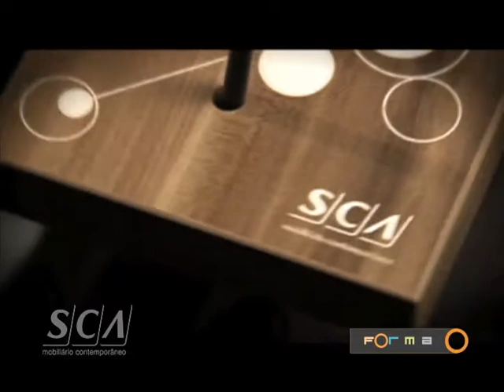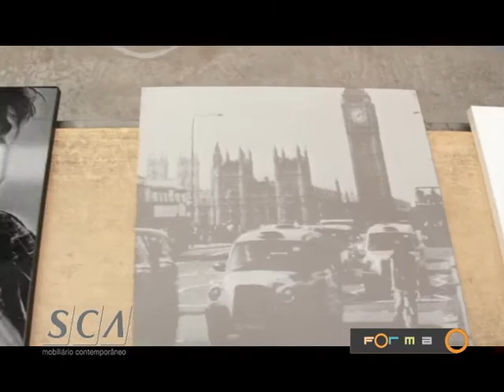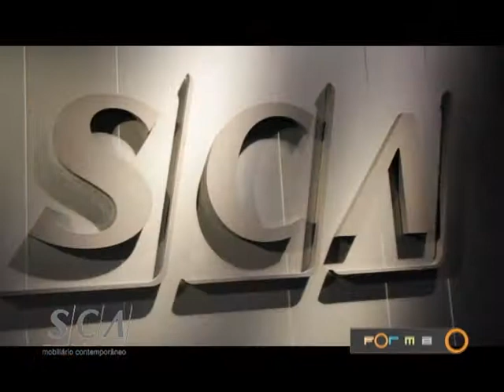Giro SCA por Bento Gonçalves com profissionais de Ribeirão Preto no Programa Forma 330